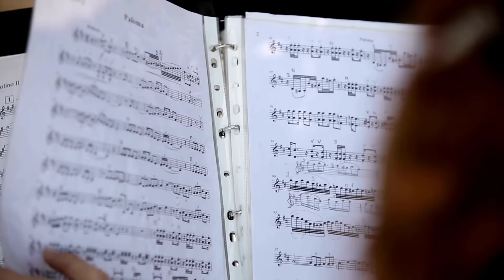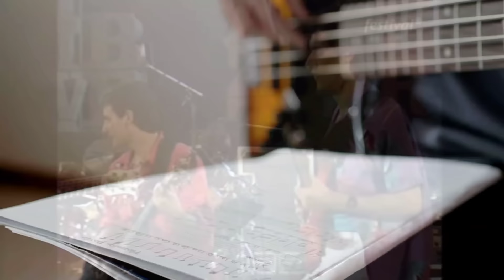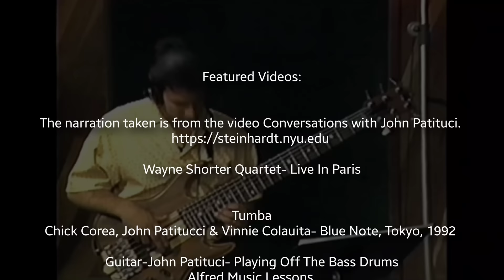I've Seen People Not Have Careers Because Of It | John Patitucci | What Is true Musicianship?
In this video, John Pattitucci speaks on the importance of work ethics, dependability, and how to properly apply yourself as a musician.

Featured Videos:

Chick Corea, John Patittucci & Vinnie Colauita- Blue Note, Tokyo, 1992

Guitar-John Patitucci- Playing Off The Bass Drums

Alfred Music Lessons

Chick Corea Elektric Band- John Bern Festival 1986

The narration taken is from the video Conversations with John Patittuci.